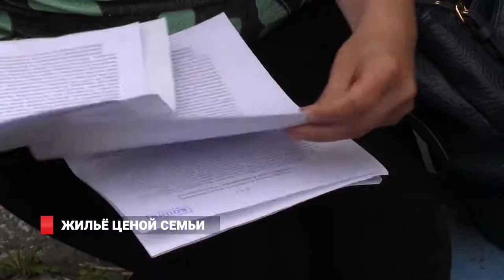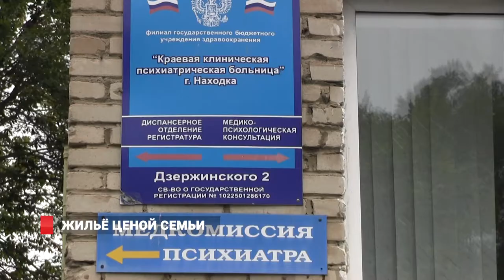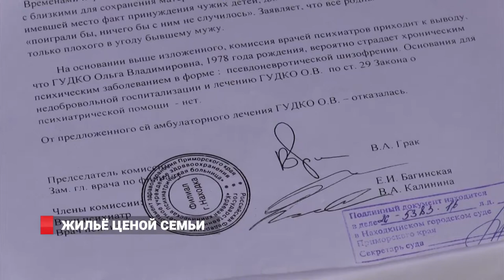ЖИЛЬЁ ЦЕНОЙ СЕМЬИ. Сдали в психушку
Тревожную тенденцию отслеживают специалисты в крае. Семейные  проблемы   -  как то  раздел  жилья  или  вопрос об  опеке над  детьми в Приморье некоторые предпочитают  решать  кардинальным  и  проверенным способом.  Схема стара и печально известна. Неугодных родственников, причем даже кровных, упекают  в психиатрические клиники.  Одна такая история стала известна и представителям масс-медиа.